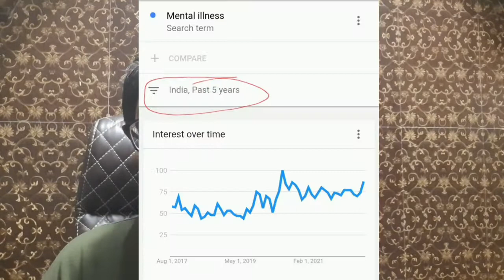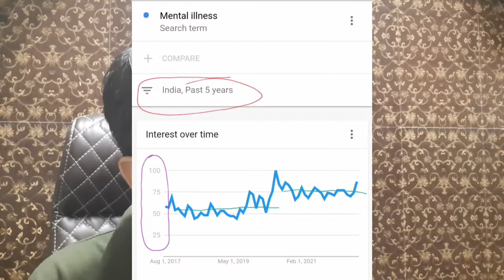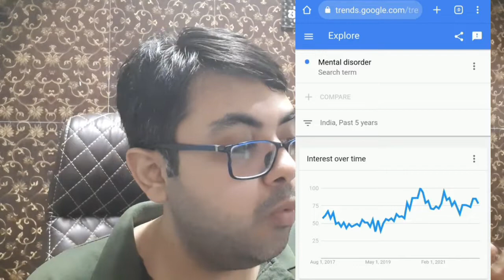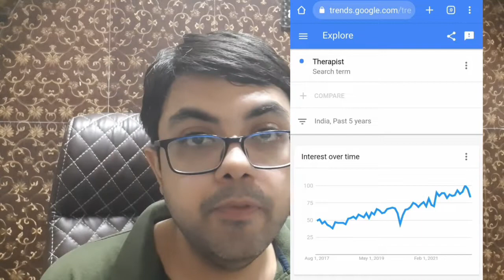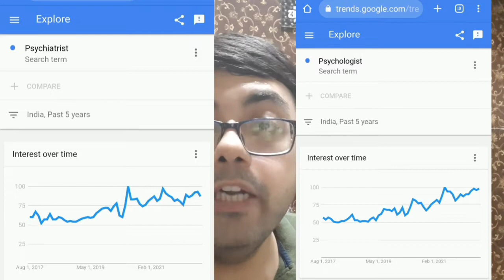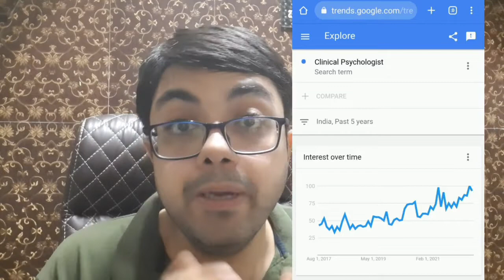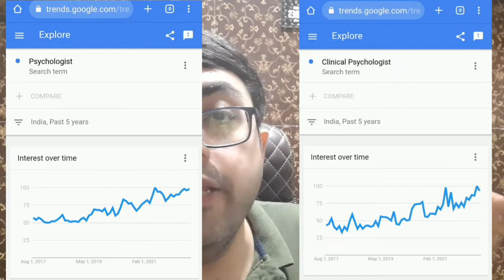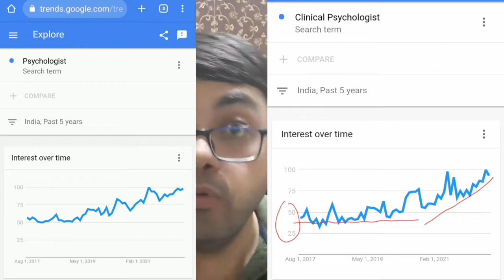भारत में आ रही है Mental Health की जागरूकता में भारी तेज़ी, आप भी लें फायदा..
हिंदुस्तान में पहली बार यह देखने में आ रहा है कि smartphone के बढ़ते उपयोग के साथ लोग मानसिक स्वास्थ्य को लेके बहुत अधिक जागरूक हो रहे हैं। Google Trends का data बताता है कि कैसे पिछले 5 साल में मेन्टल हेल्थ awareness में बहुत बड़ी तेजी आई है। लोग पहले से भी अधिक Psychiatrist, Psychologist, और Clinical Psychologist के बारे में search कर रहे हैं। लोग अब जानना चाहते हैं कि psychotherapy कैसे काम करती है, किस तरह mental health को बेहतर किया जा सकता है, और कैसे बिना दवाओं के therapy से मानसिक बीमारी का इलाज संभव है।